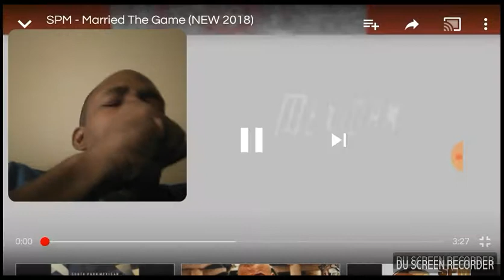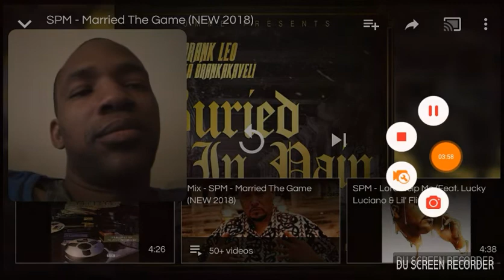Spm married the game reaction